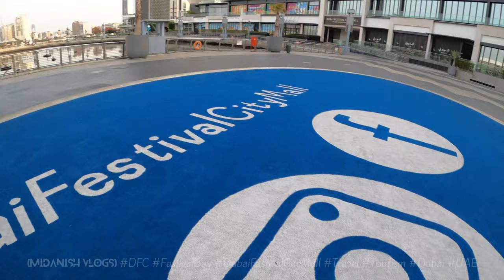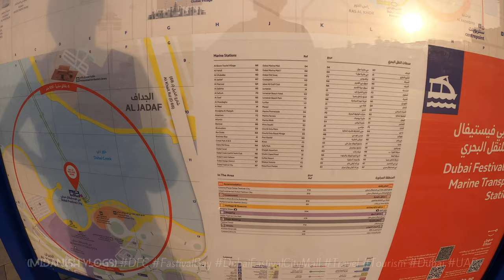Discover Festival Bay: The Heart of Dubai Festival City Mall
Join us as we explore Festival Bay, the vibrant waterfront area at Dubai Festival City Mall. This video showcases the best of what Festival Bay has to offer, from shopping and dining to entertainment and stunning views.

In This Video:
🏞️ Festival Bay Overview: Tour the picturesque waterfront area with its modern design and beautiful views.
🛒 Shopping Highlights: Explore the diverse shopping options at Dubai Festival City Mall, including high-end brands and popular retailers.
🍽️ Dining Delights: Discover a range of dining options along Festival Bay, from fine dining to casual eateries with waterfront views.
🎉 Entertainment Features: Enjoy the various entertainment options, including the captivating light and water shows that illuminate the bay.
🌅 Scenic Views: Take in the breathtaking views of the waterfront and skyline, perfect for photography and relaxation.
Experience the charm and excitement of Festival Bay and see why it’s a key attraction at Dubai Festival City Mall.

Music
Defaults music